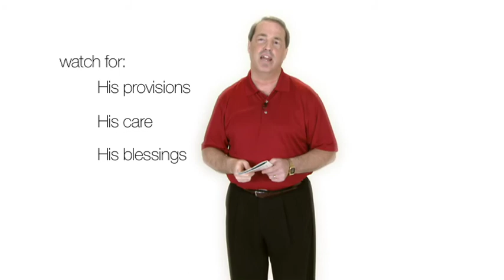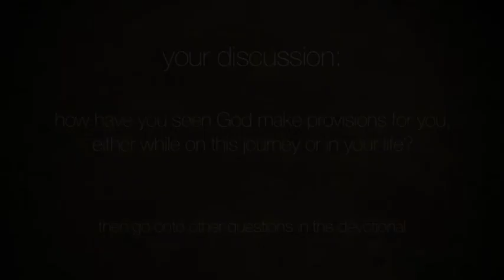Church Stewardship Program 40 Day Devotional Week 5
Hundreds of churches are inspiring generosity and increasing giving by giving copies of the 40 Day devotional to every household in the congregation.